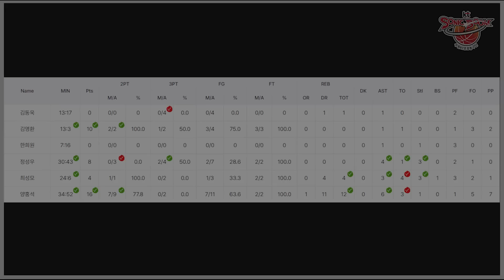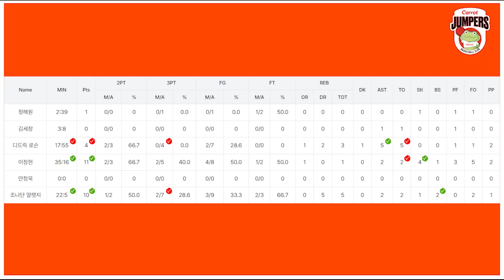KT 빅맨들의 햇지와 포스트업에 시달린 불꽃 슈터 (그래도 20득)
23.01.27 수원 KT vs 고양 캐롯